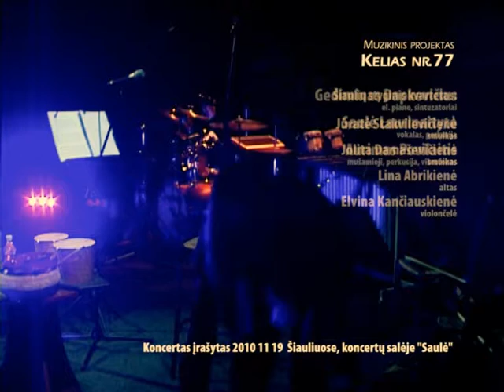Kelias Nr. 77. Koncertas